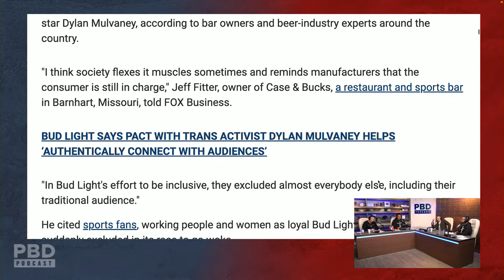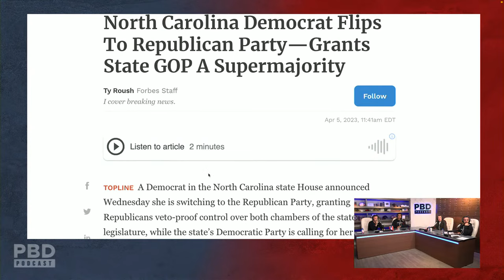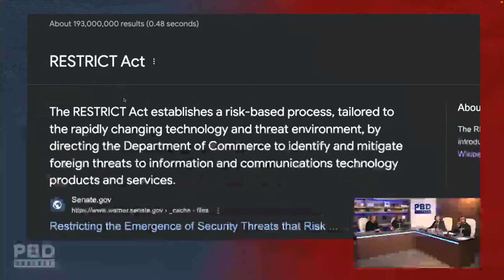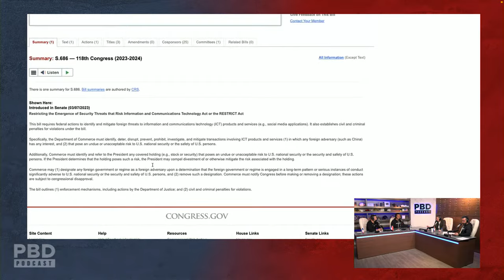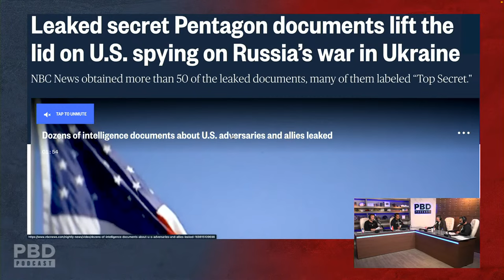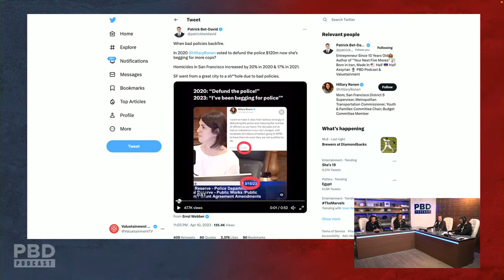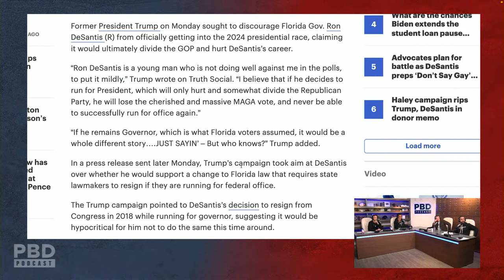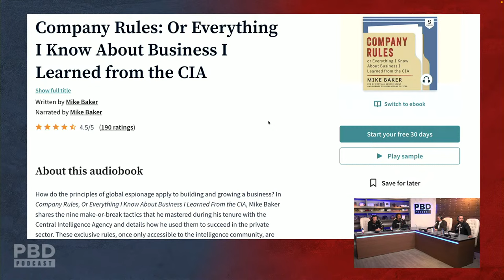Mike Baker on Leaked Pentagon Documents | PBD Podcast | Ep. 257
PBD Podcast Episode 257. In this episode, Patrick Bet-David is joined by Mike Baker, Vincent Oshana and Adam Sosnick.

0:00 - Start
4:24 - Bud Light Crashes 30% After Endorsement of Dylan Mulvaney
18:40 - Is TikTok Making Your Kids Gay?
21:33 - Biden Uses TIKTOK Influencers To Get Re-Elected
25:30 - ChaosGPT Tweets Out Plans To Destroy Humanity
28:24 - Former CIA Operative Reveals The Biggest Threats He Faced In The CIA
41:12 - Restrict Act Could Be a THREAT To Your Digital Freedom
53:42 - Reaction To LEAKED Pentagon Documents
1:05:57 - Was Russia Involved In The LEAKED Pentagon Documents
1:18:43 - Trump Gets Standing Ovation At UFC 287 As His Support Continues To GROW!
1:24:15 - San Francisco Supervisor EXPOSED For Wanting More Police After Pushing To Defund
1:34:48 - Trump and DeSantis Rivalry Leaks Into Public View
1:41:27 - Biden Says He Plans To Run For Second Term In 2024

Get Mike Baker's new book Company Rules: Everything I Know About Business I Learned From the CIA